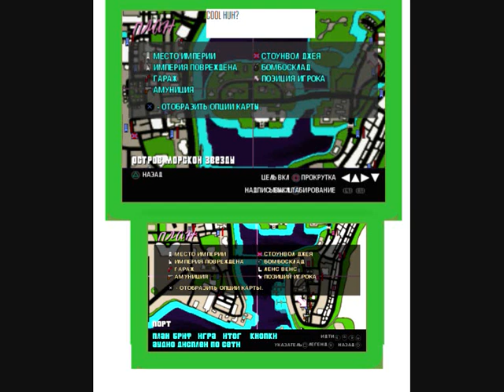VCS Russian Mod